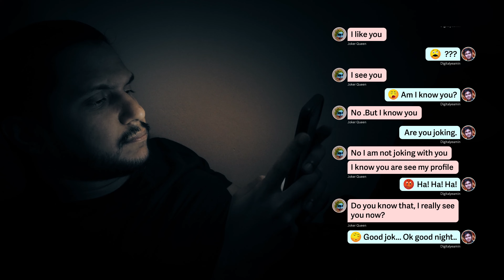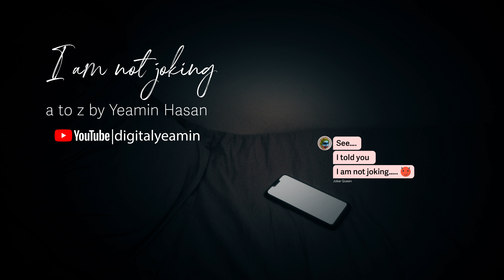i am not joking horror short film digitalyeamin CGI movie 2022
Other short film in this youtube channel👍
► Search Me In Google ► yeamin hasan __________________________________________